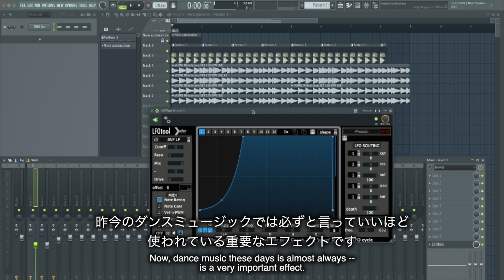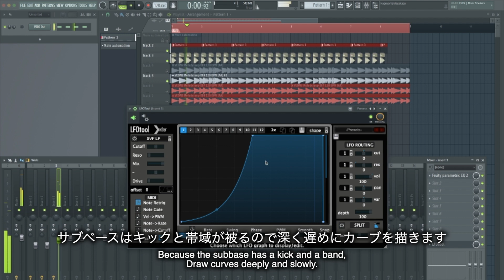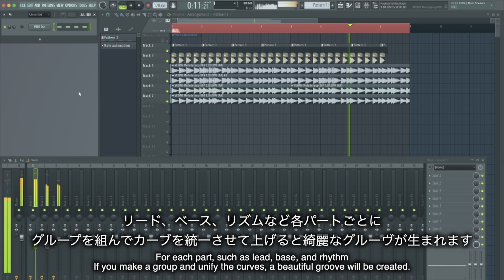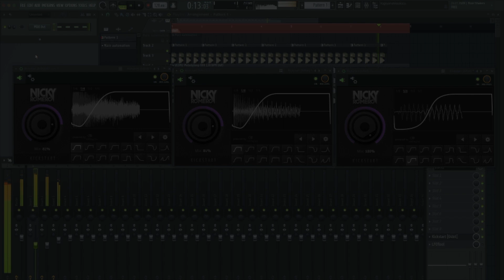プロが使うサイドチェイン方法！/Sidechain【DTM制作】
今回はダンスミュージック楽曲制作で必須なサイドチェインプラグインを普段どのように使っているかご紹介します
This time, I will show you how to use the side chain plug-in which is essential for dance music composition.

ポイント
・MIDI信号をトリガーにしてキックの位置と同じポイントでサイドチェインさせる
・カーブのタイミングとかかり具合で楽曲のグルーヴが大きく変わるので各楽器でグループを組み統一させる
・サブベースはキックと帯域が被るのでキックのリリースに合わせて深めにかける
*Trigger a MIDI signal to sidechain at the same point as the kick
*Because the groove of the music varies greatly depending on the timing of the curve and how the curve is applied, groups are combined by each instrument and unified.
*Since the sub base is covered by the kick and the band, the ball is deepened as the kick is released.

役に立ったと思ったらご支援お願い致します！

最強のSamplePack & シンセプリセット販売中！

楽曲のFeedbackやってます！